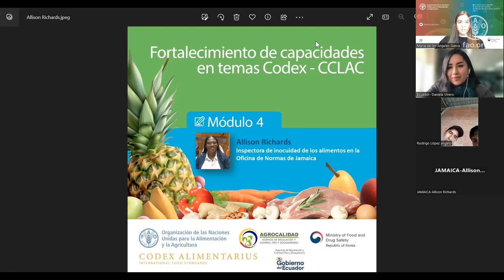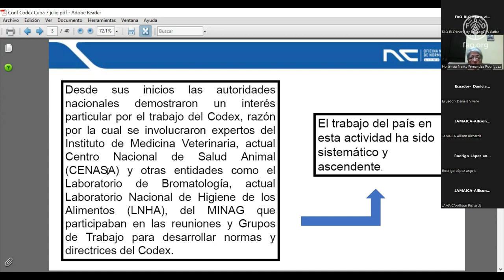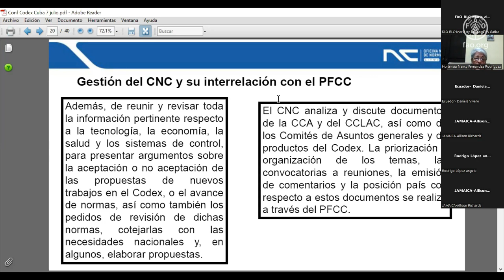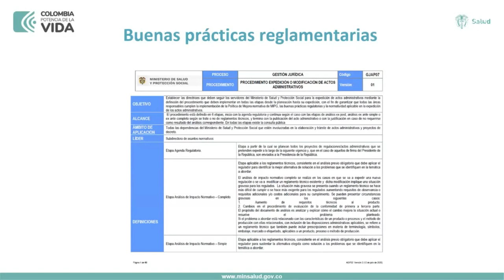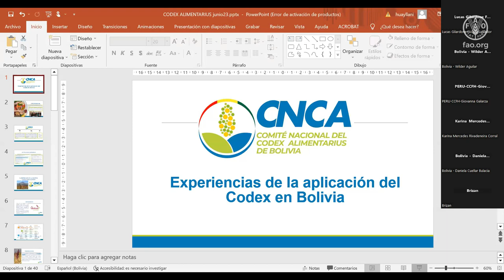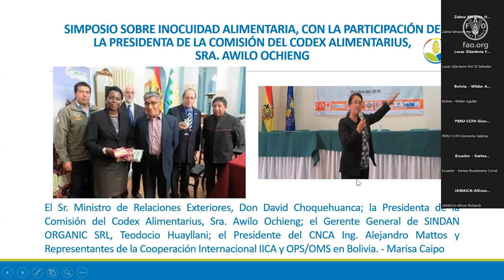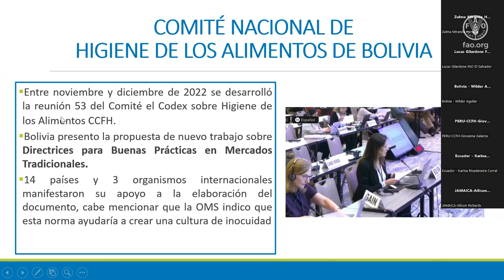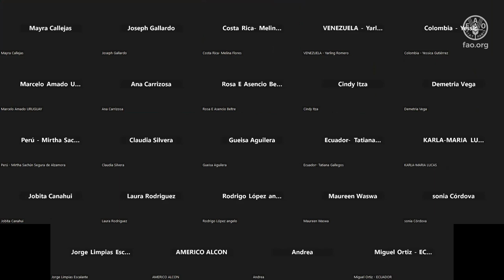Capacity building on Codex topics - CCLAC, July 7 2023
The Phyto and Zoosanitary Regulation and Control Agency of Ecuador (AGROCALIDAD), as the base of the Codex Coordinating Committee for Latin America and the Caribbean (CCLAC), and the FAO Regional Office for Latin America and the Caribbean (FAO RLC), come together to offer a series of virtual seminars with the purpose of socializing and promoting the application of Codex Alimentarius standards for the strengthening of national food safety systems.

This video corresponds to the recording of the first session of 2023 held on July 7, 2023, Module 4:  Application of Codex – regional experiences. This seminar is part of the Webinar series for capacity building on Codex topics of interest for the Latin American and the Caribbean region, to be transmitted until 2025.